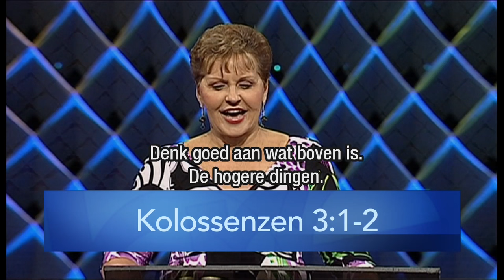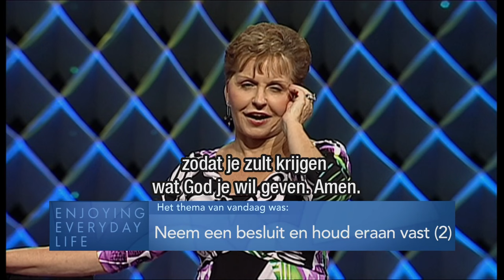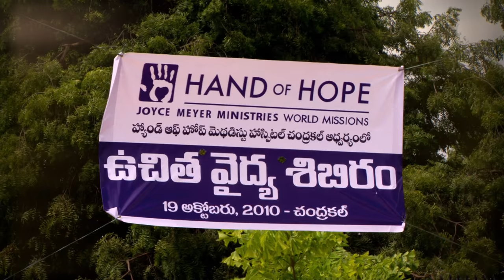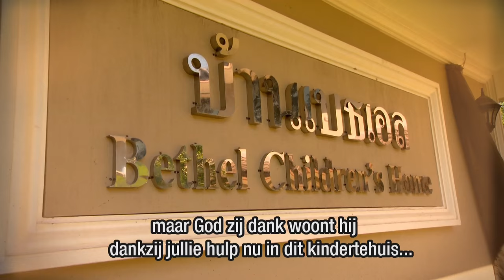Neem een besluit en houd eraan vast (2) – Joyce Meyer – Gedachten en woorden beïnvloeden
Richt je tot God - en als je weet wat God van je wilt, laat je dan niet afleiden.